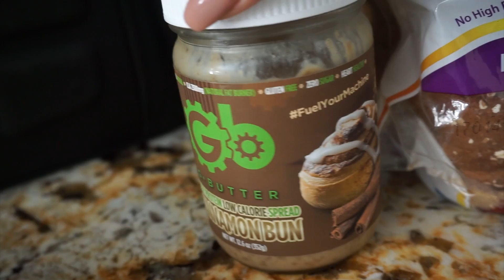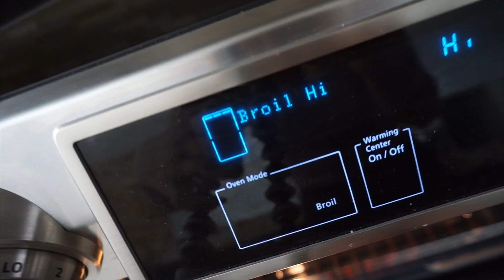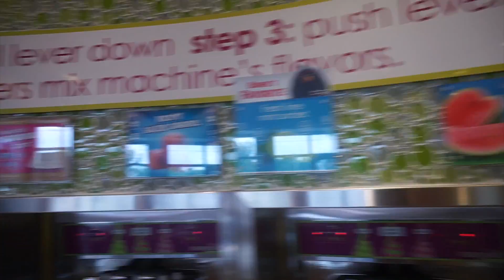Last Days in Florida: New Friends, Froyo & Protein Donuts!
Open me! :)